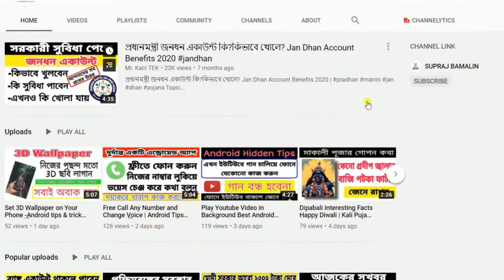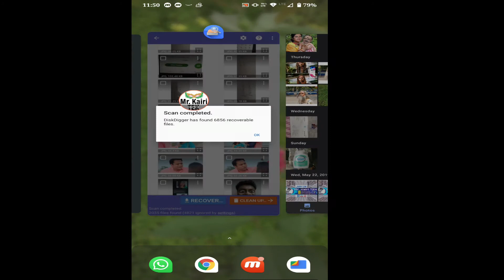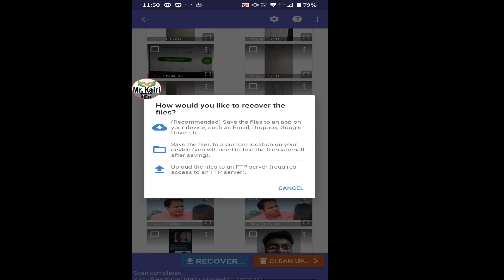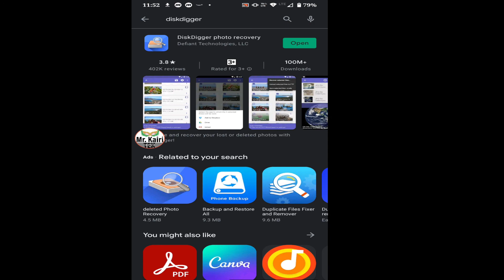Delete photo recovery powerful app | recover deleted photos | back deleted photos from memory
Delete photo recovery powerful app | recover deleted photos | back deleted photos from memory.Deleted Photo Recovery Without Android Apps -New tips.How To Get Recovery Delete Photo Android Phone Best Data Recovery App.

android tech tips bangla,photo recovery,photo recover,android settings,photo,delete photo recovery,delete photo recovery bangla,deleted,android apps

how to recover deleted photos and videos,photo recovery app for android,photo recovery video

: Join Us :
📌Hash Tag Us
📌Google+ Account : +MrKairiTek
VIDEO SUMMARY:
Thank You For Click our video. It is our latest Tech video in Bengali . We are cover tech video topic mention here Like Tech News Today. Tech news in Bangla. YouTube Trending Topic today. Trending Tech video today. How to earn money online. Easy way money income tricks. Upcoming Mobile in India & Bangladesh. Android best apps and Playstore Apps Review. We give you Technical Support for mobile computer website any time. Like Android app fixing & website work.  Our all videos are in Bengali language from west Bengal, India.